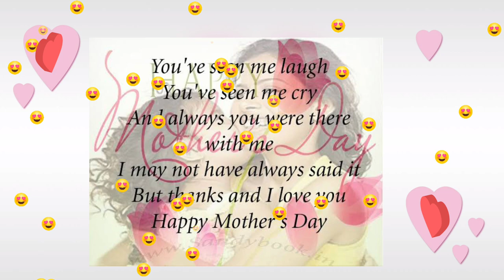Dear Mum, I owe you all that I am. Thank you for inspiring me every day and being my best friend!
Fashion mantra with riya wishing all the mom a very very happy mother's day!